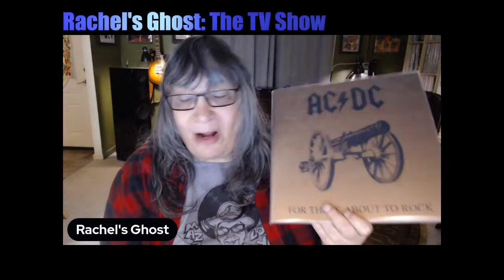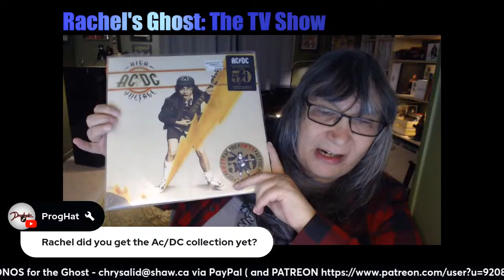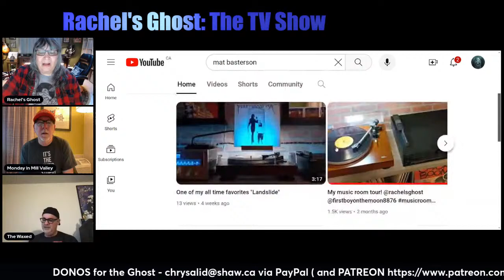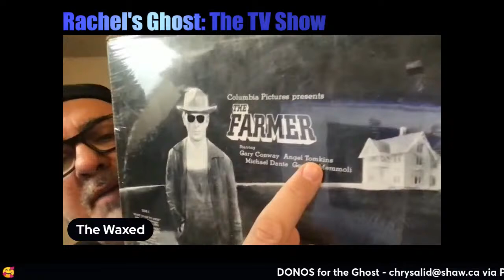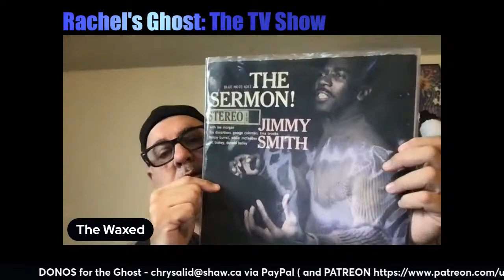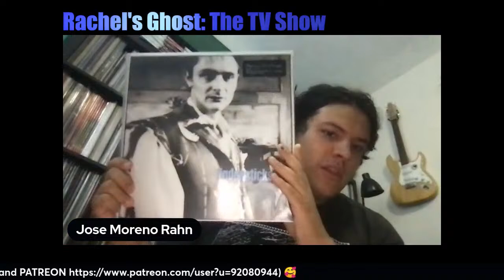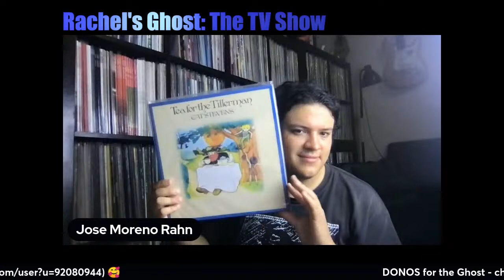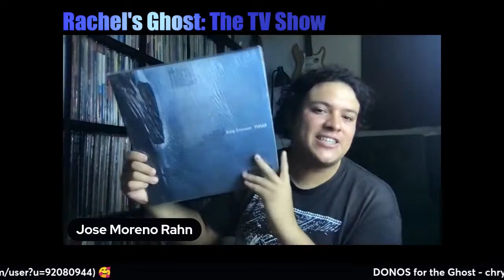You Know I like Rock! 😎👍